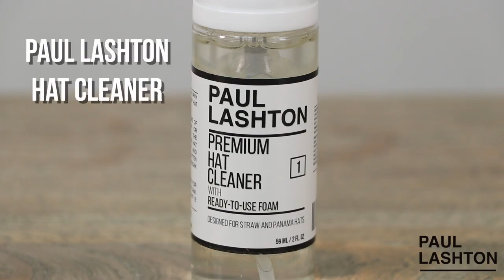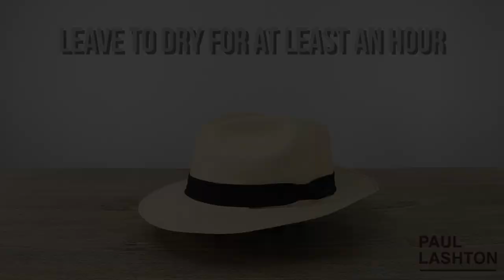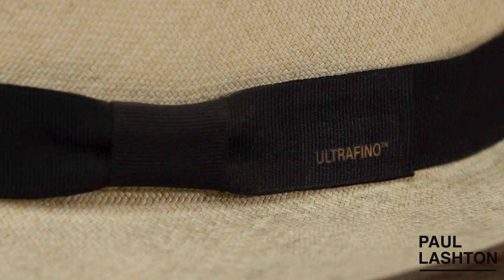How to Completely Restore and Protect your Straw Hat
Do you own a beloved hat that in dire need of restoration? Has it suffered from dirt stains and lost its original shape and structure?

Our all-in-one travel-friendly kit, is here to satisfy all of your hat care needs! First start by deeply cleaning your hat with our Premium Ready-to-Use foam Cleaner. The foam will be able to deeply clean stubborn stains and dirt while also refreshing your hat. Next is our Straw Stiffener spray that can be used to restore and stiffen the shape of your hat. Lastly, is our Premium Water Repellent spray, when once applied, water will bead off of your hat and protecting it from being soaked and damaged!

No matter where your travels take you, keep your hats fresh with the Paul Lashton Complete Premium Hat Care Kit! The kit contains Paul Lashton's essential hat care products including a TSA-approved 2 oz. bottle of Premium Hat Cleaner, 2 oz. bottle of Premium Water Repellent, 2 oz. bottle of Straw Stiffener, and a Premium Horsehair Cleaning Brush.

Shot and edited by: Arjay Ibanez